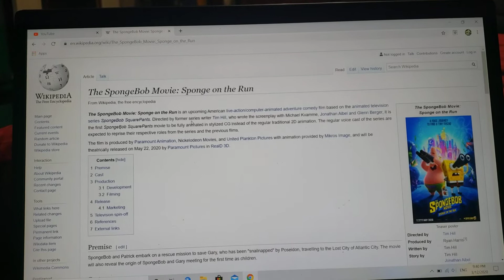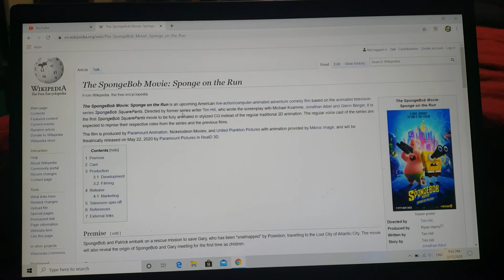Sponge on the Run Will Have a Major Impact on SpongeBob's Future